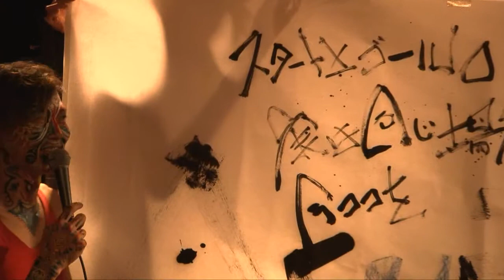Acushla One Man Live "Last Graffiti!!"M-11 太陽のこどもたち w/たっくんコドナの落書き(live paint)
2013年8月17日、代官山LOOPにて行われた
Acushla、最後のライブ『Last Graffiti!!』

ただいま、全動画、無料配信中！
Acushlaの最後の息吹、是非感じて下さい。

【Acushla One Man Live "Last Graffiti!!"】

M-11 太陽のこどもたち w/たっくんコドナの落書き(live paint)

あの日から 聞こえるよ
そよ風の 歌声
「ボクを見て」その合図から
生きる 理由が 出来た

おかえり から おはようまで
なるべく 一緒にいよう
飾りのない その瞳は ボクの 朝日さ

らららららら　らららららら

約束ね 指切りだ
このまま 離さないぞ

永遠は 無理だけど
大切にしたいよ

はじめまして また 逢おうね
どれだけ 重ねるんだろう
嘘じゃないと 誰かねぇ 教えて欲しいよ

太陽の子供たちは みんな 笑顔
そのままで いいんだね みんな 笑顔。

らららららら　ららららら

おはよう

息をする度に深くなる LOVE

コーヒーで 温かに 乾杯

らーらーら

指をつないで 約束しよっか

登って来る 朝日は 今日も

沢山の寂しさ 隠してるけど 本当は持ってるけど
キミが とかしてくれるから　キミが 笑顔を くれるから

はにかんで

太陽を感じよう

今日も生きてて 良かった
そんなコトを 感じる 朝です。

忘れられないよ あの時 離してくれなかった 手
見上げる 瞳が 愛おしくて 何度も 抱き締めたね
その時の 嬉しそうな 笑顔が 忘れられない

いつだって 想っているよ
むしろ その為に 頑張っているのかも
自分を 犠牲にしても 良いって、 想えるくらい

Live Performed by Acushla

Vo. Kanata Okajima
Gt. Kyo Takahashi
Ba. Kouji Nakamura
Ds. Golgo Nakayama

Video shoot & Edit by Masahiro Saito (from DREAMOVE)
Sound edit by Golgo Nakayama

LIVE VJ by 036
Candle Decoration by Candle Artist Masae
Hair & Make up by Sayuri Isoo (from an-x aoyama)
Guest Live Paint by Takkun Kodona no Rakugaki
Body Paint by Noa & Ped
Opening Act by Hello Aozora Train

【Set List】
1. Escape
2. People
3. つきとぼっち
4. Mr.Perfect
5. Mirror
6. 砂漠の月
7. サンピタリア
8. Pierot
9. Silhouette
10. IRONY
11. 太陽のこどもたち
12. Cinnamon
13. VEKIE
14. 虹色の詩
15. DOGENZAKA
16. Un Deux Step
~Encore~
17. Kanata solo
18. Just Believe
~Double Encore~
19. Un Deux Step

Acushla's Last CD "PLAY" is on sale at amazon!!
¥1,050 Including 7songs